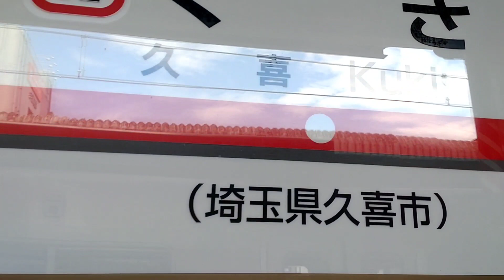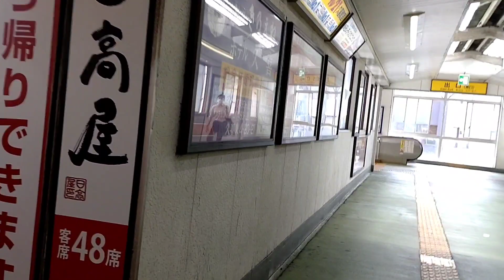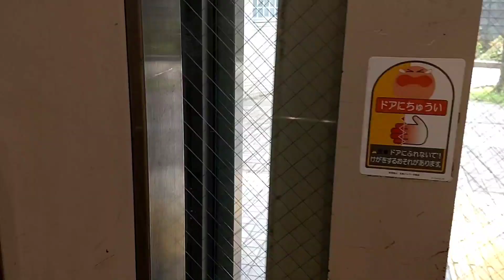Kuki Station - Saitama, Japan